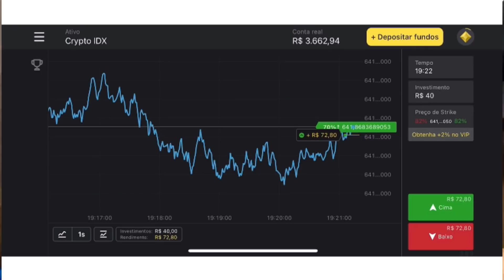Santos vs Internacional - Brasileirinho 2022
“Clique neste link e receba R$4000,00 em sua conta demo na plataforma
Use o código promocional SXA108 para DUPLICAR seu

Salve galera, bem vindos ao Brasileirinho 2022 (Mini Campeonato Brasileiro de Futebol Raiz na quadra) futebol de rua com jovens craques, novos talentos que amam jogar bola e dão show na quadra de futsal, o futuro do Brasil e do Futebol Nacional. São jogos estilo interclasse e jogos escolares, as promessas Wisley, Grilo, Boleiro Fantasma e Juninho o menino fera no futebol estão de volta, talvez dessa humilde quadra possa sair um Novo Neymar, novo cr7 ou Novo Messi, só vai ter jogo Insano então assista até o final e compartilhe nossos vídeos com seus amigos que também amam o futebol, Feliz 2022 e boas férias!